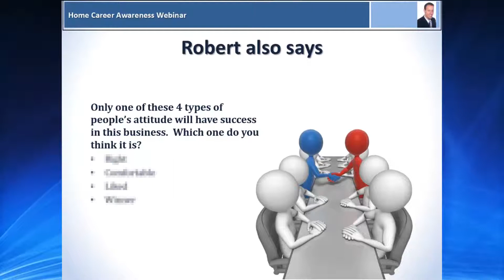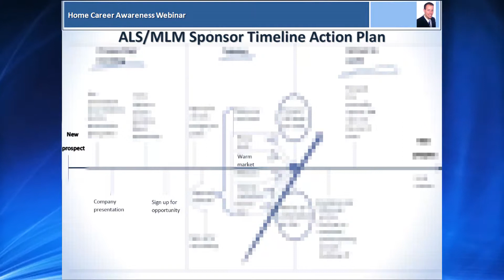MLM Secret Success Plan Blueprint Optin Bonus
Come and get your Free Copy of MLM Secret Success Plan Blueprint and enter your name and e-mail in the sidebar.

For more tips and tricks about being successful in MLM. Andre Givogue, your host.